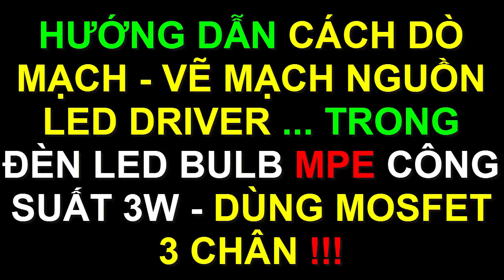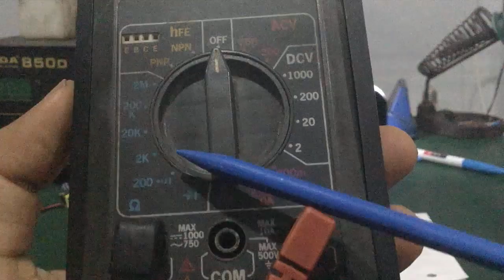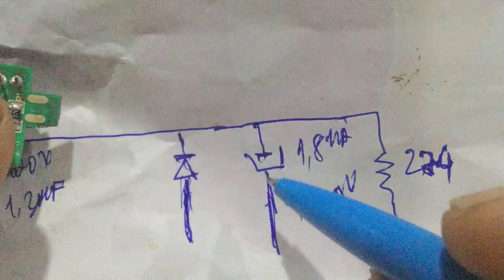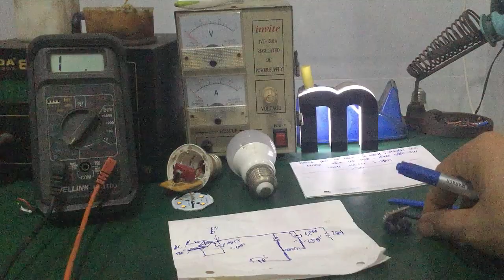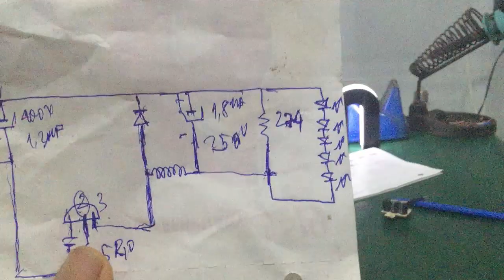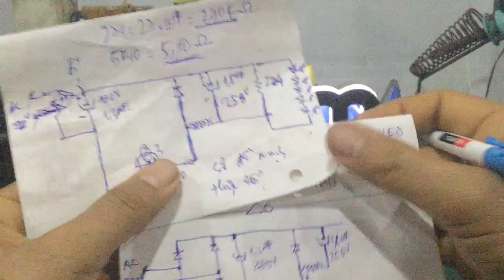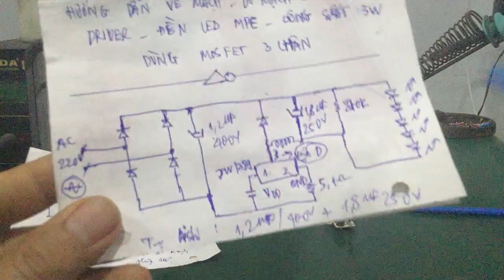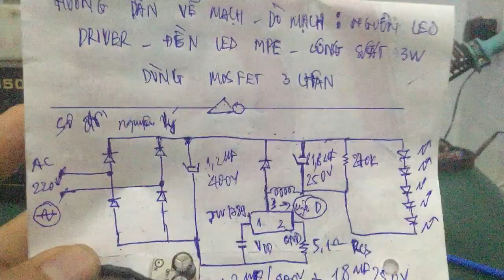Sửa led driver - Hướng dẫn cách dò mạch - vẽ mạch điện tử ... trên mạch nguồn led driver đèn led MPE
- Video hướng dẫn cách dò mạch - vẽ mạch điện tử của nguồn led driver đèn led MPE 3W ... dành cho anh em kỹ thuật !!!